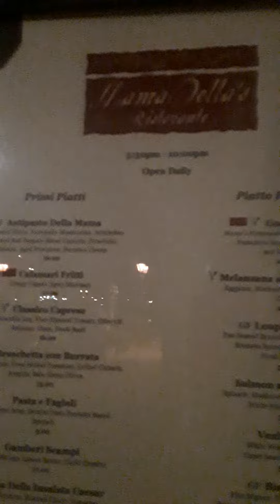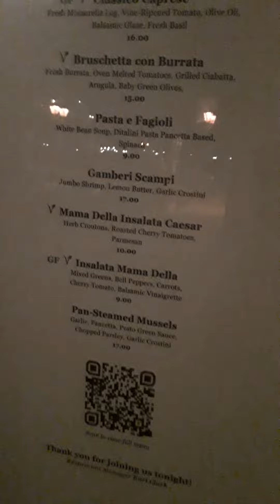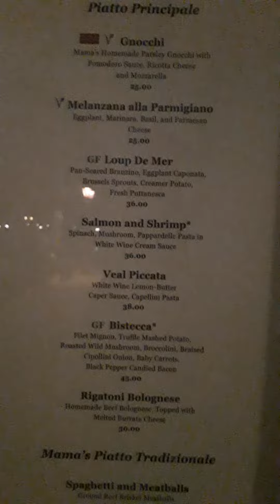Mama Della's at Loews Portofino Bay Universal Studios Resort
The best flights, rentals, accommodations . Mama Della's at Loews Portofino Bay Universal Studios Resort